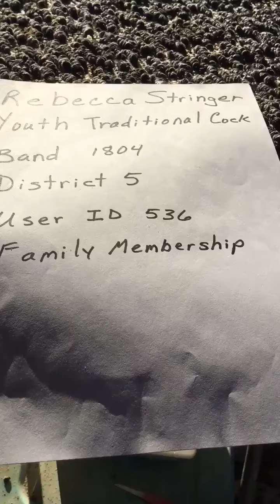Division 2 Junior Male #9